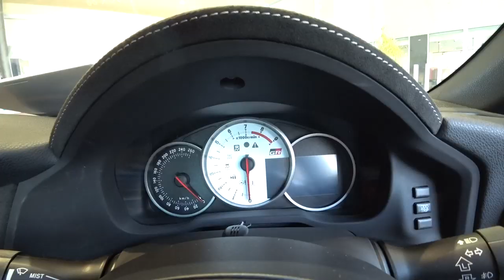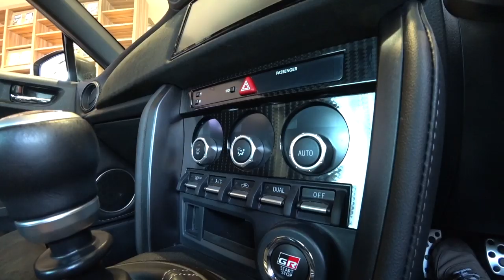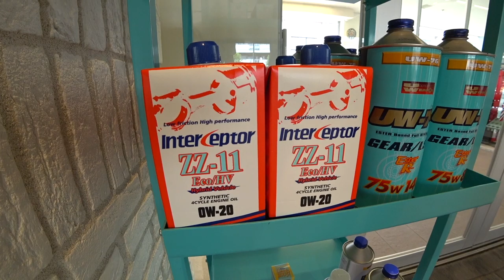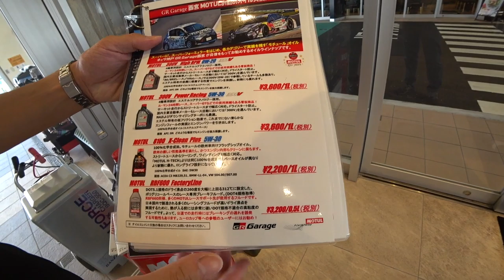車とモーニング最高じゃないですか？８６とヴィッツが出てきます。あとオイルのお話もあります。